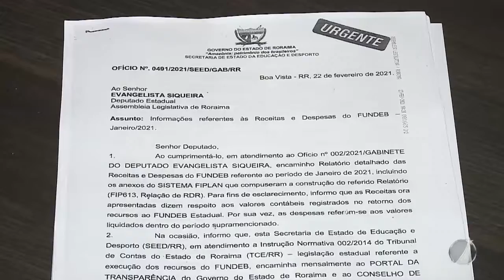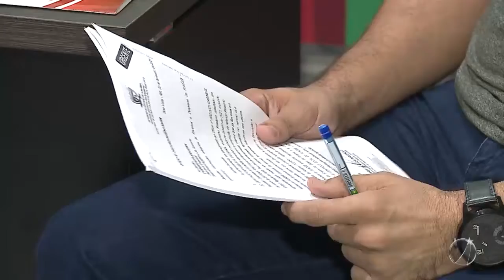SECRETARIA DE EDUCAÇÃO INFORMA GASTOS APÓS PEDIDO DO LEGISLATIVO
Após solicitação do deputado Evangelista Siqueira, Secretaria Estadual de Educação enviou as informações sobre os gastos do Fundeb. Confira na reportagem.